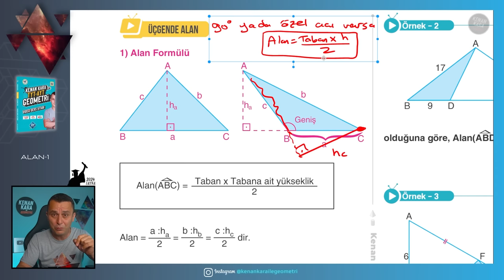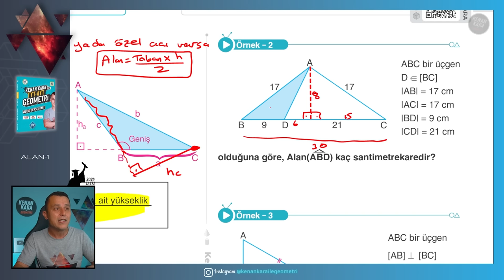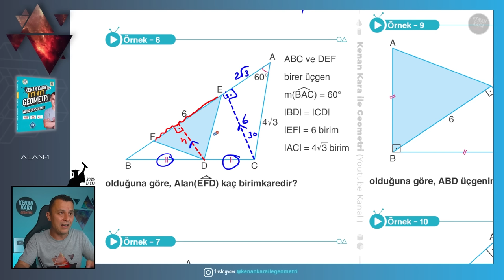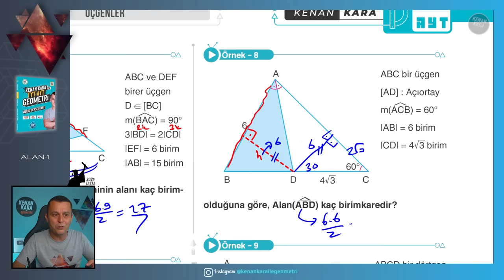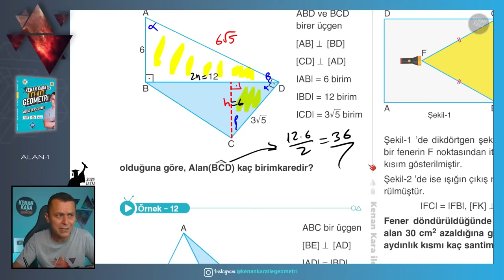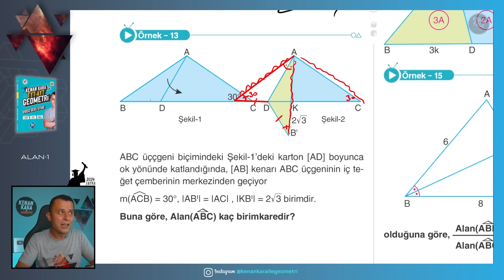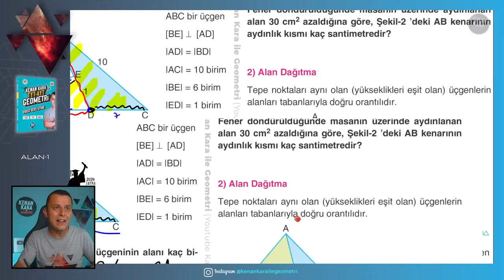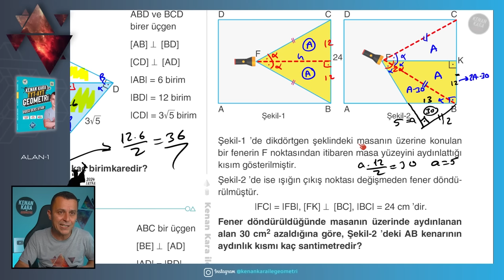Üçgende Alan-1 | GEOMETRİ KONU ANLATIMI (2024 Tayfa) (TYT-AYT)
TYT-AYT Geometride Üçgende Alan konusunun yeni nesil sorularla ayrıntılı şekilde anlatımı

📄Tanıtım ve İnceleme PDF: